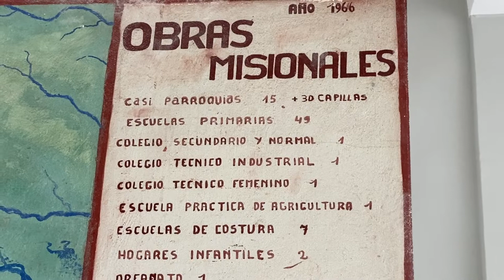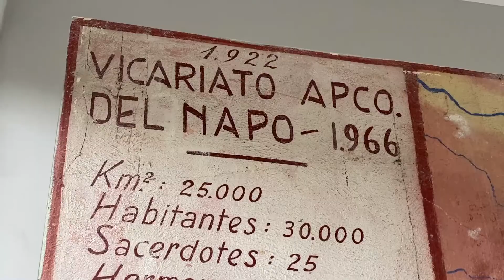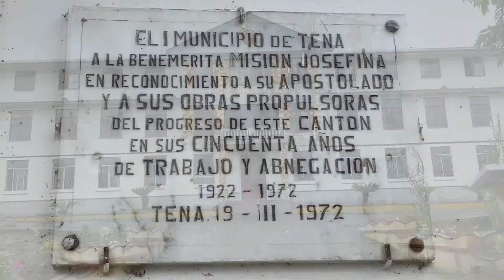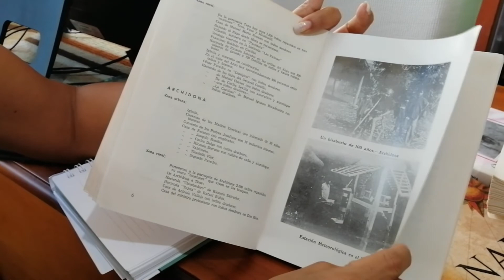100 AÑOS MISIÓN JOSEFINA - ALLY TV NAPO